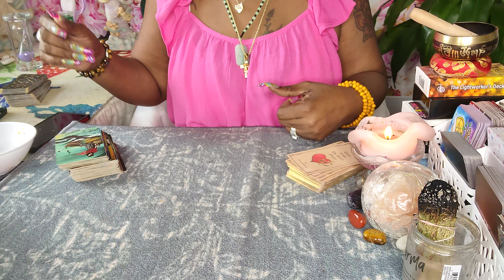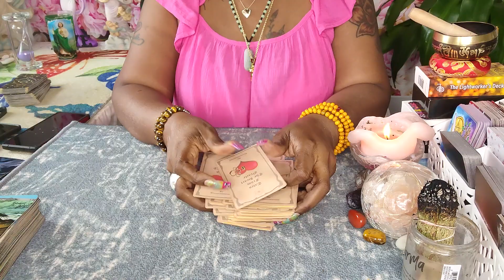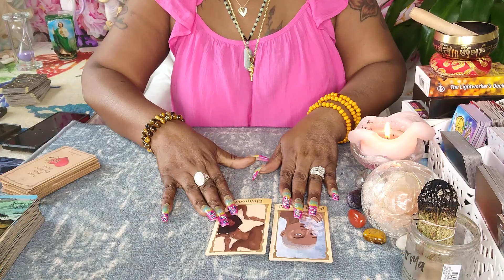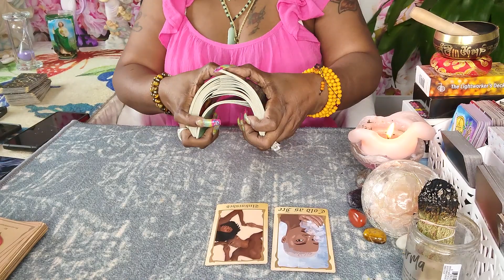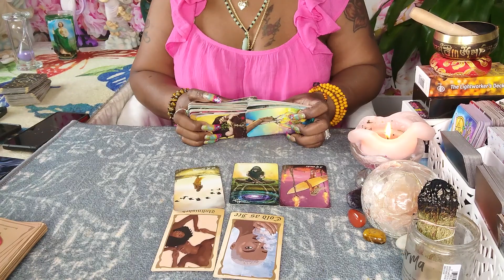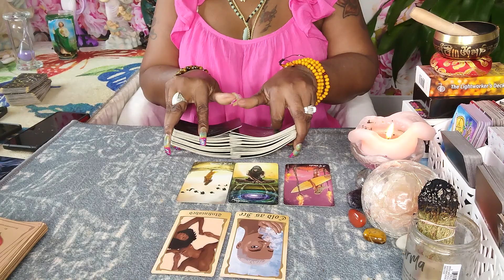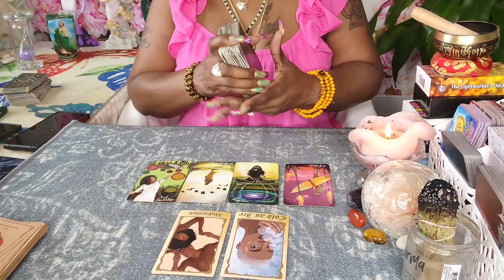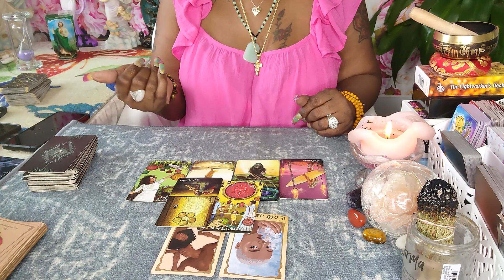TAURUS SOULMATE 🐂 HERE'S WHAT YOU NEED TO KNOW ABOUT THE SITUATION 🗝️🙏